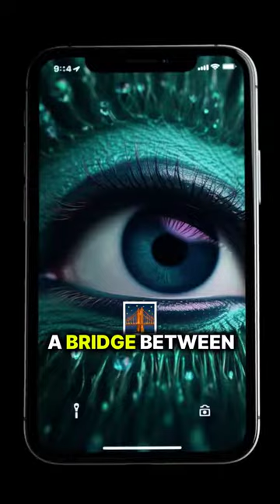be careful about what you do with your iPhone 👀 That’s only a theory 🕵️‍♂️